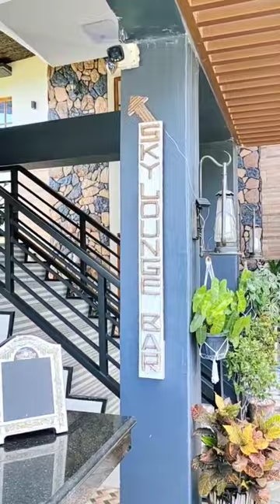🥰PLaNaXiS BaCaRRa iLoCoS NoRTe